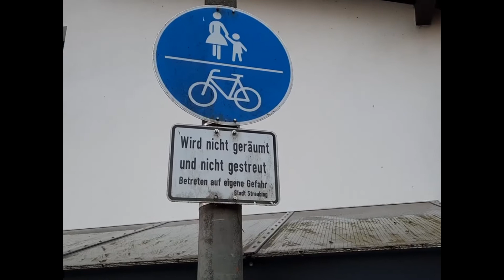Vchod vs. Dvpe x Smvke || LBA 32tel [21/32] || prod. by CRONiK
[Lyrics]
Part I

Ah jep und ich schlag die Bastarde raus
Dope und Smoke sind nach meiner Runde Asche und Rauch
Ey Vchod Mc – ich chill mal kurz bitch und bau einen
Smoke hat keine punches in sein‘ texten, sondern Rauchzeichen

Ja, ja, all eure verse sind echt verstör’nd
Denn was ihr nicht ganz geblickt habt, um zu trollen muss man eigentlich rappen könn
Bitch und jetzt verpisst euch ihr noobs
Denn wenn ihr ernst rappt seid ihr witzig genug.. jep

Hook

Part II

Ey ich schlag mich hier mit weinerlichen kindern rum
Dope ist der schmale grad zwischen peinlich und behinderung
Smoke ist der schmale grad zwischen scheiße und cringe
Wenn ich euch in die Fresse spuck, wäre das sogar ein geilerer witz

Haha, Bastarde – ey ihr seid noch nicht einmal standard
Deine Mama kriegt Schwanz man, trotz des Fischgeruchs eines Anglers
Ah, es gibt hier keinen geilen wie vchod
Doch wenn ihr ernst rappt seid ihr gut? Pfff, beweist es mir doch